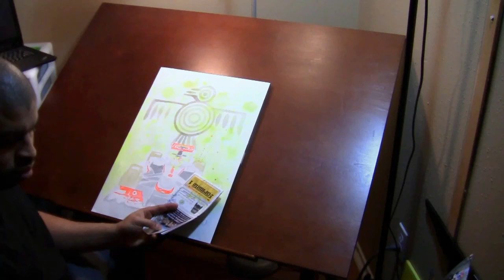Kevin Paige creates a watercolor of Sergio Perez in his McLaren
Eagle, 14"x20", 2013, Watercolor on Paper
Sergio Perez, McLaren Formula 1